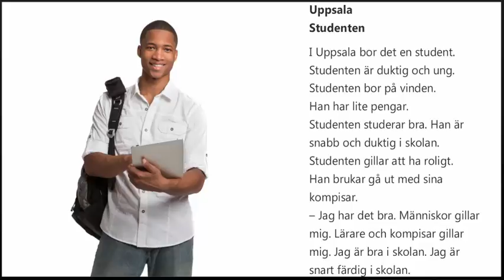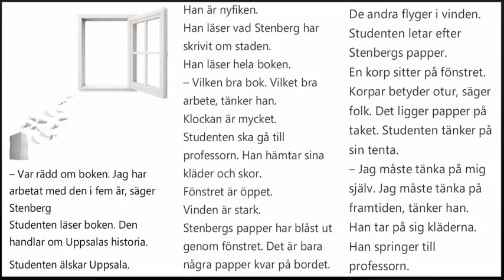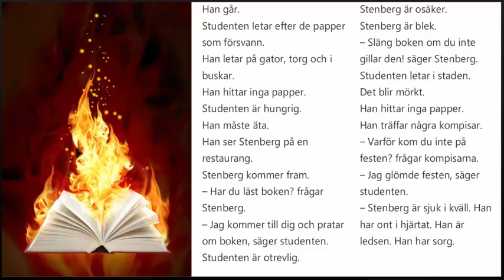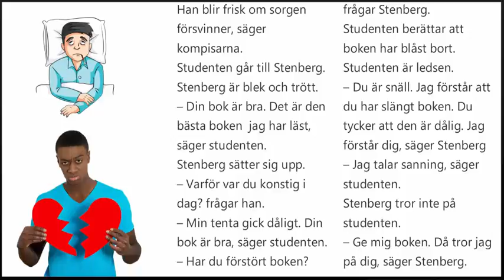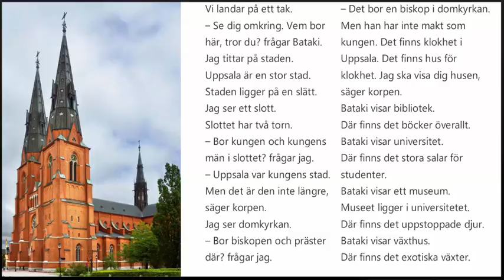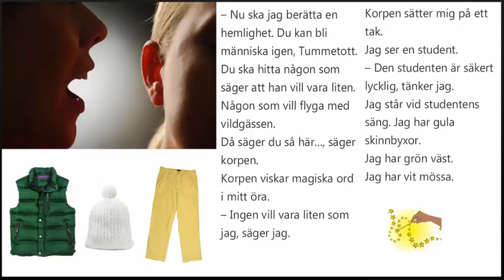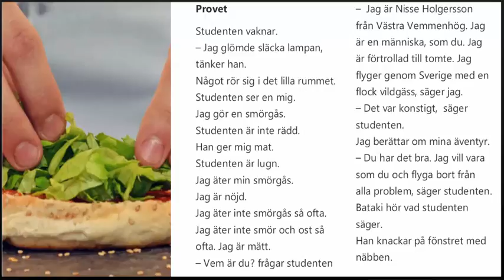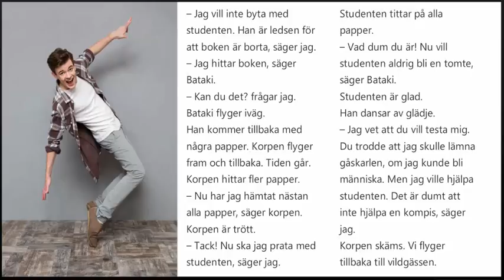Ljudbok: Nisse Holgersson, kapitel 35: Uppsala - Studenten